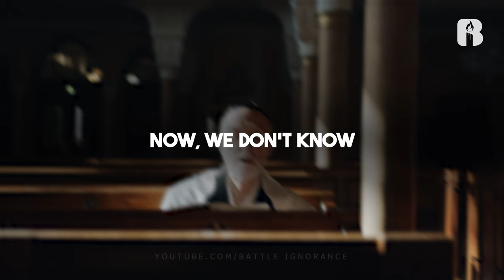The Battle Against Dajjal | Isa (A.S) VS Dajjal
Journey into the realm of prophetic traditions with our latest video as we unveil the gripping battle description of the epic confrontation between Isa (Jesus) and Dajjal (Antichrist) as foretold in Hadith. Join us as we delve deep into the sacred texts to unravel the intricacies of this climactic showdown between good and evil.

🗡️ Key Topics Explored:

Prophetic Foretellings: Explore the prophetic traditions that vividly depict the battle between Isa AS and Dajjal, providing insights into the events leading up to the final confrontation.

Symbolism and Significance: Uncover the symbolism and significance embedded within the battle description, shedding light on the spiritual and moral lessons conveyed through this cosmic struggle.

Role of Isa (Jesus): Understand the pivotal role of Isa as a righteous leader and savior who will stand against the forces of oppression and falsehood represented by Dajjal.

Implications for Humanity: Reflect on the broader implications of the Isa vs Dajjal war for humanity, drawing parallels between prophetic narratives and contemporary global challenges.

🔍 Why Watch?
For seekers of truth and students of prophecy, this video offers a captivating exploration of the battle description of Isa AS vs Dajjal war, drawing from authentic Hadith sources to provide clarity and understanding on this momentous event in Islamic eschatology.

🤝 Join the Conversation:
Share your thoughts, questions, and reflections on the battle description of Isa vs Dajjal war in the comments below. Let's engage in a meaningful dialogue as we seek to comprehend the mysteries of the end times.

Join us on this riveting journey through the prophetic traditions, as we uncover the battle description of Isa vs Dajjal war from Hadith sources. Together, let's deepen our understanding of this pivotal event in Islamic eschatology.

Speaker: @belal.assaad Sheikh Belal Assaad